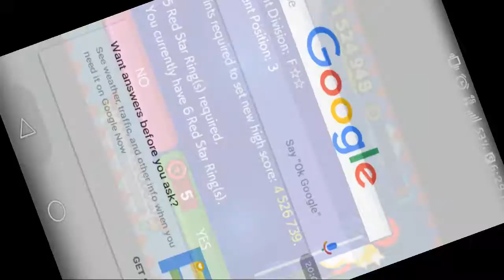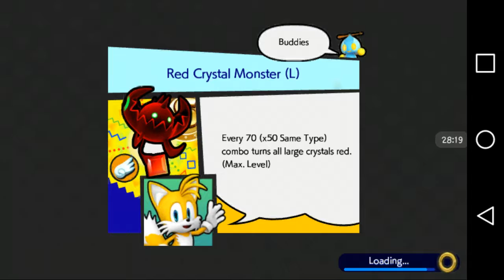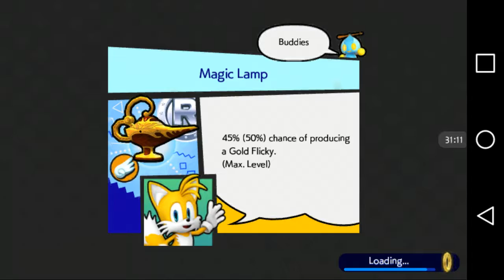Sonic runners part one: rinse repeat ft. La mureta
Test your gaming skills in the most challenging endless runner on mobile.
Featuring true Sonic the Hedgehog, retro-style, side-scrolling action. By SONIC TEAM, SEGA's top Sonic game design masters.

With all-new mobile friendly controls, just tap the screen to run, jump, and spin your way across a lightning-fast platform gaming world.

FEATURES
TRUE SIDE-SCROLLING SONIC ACTION
- Run and spin at Sonic speeds with mobile friendly controls
- Retro designs, hidden rings, classic enemies and bosses
- Master the Color Powers and run stronger with a Buddy
- By SONIC TEAM, SEGA's Sonic experts
PLAY AS SONIC AND HIS FRIENDS
- Unlock Tails and Knuckles as player characters
- Master their Speed, Aerial, and Power attributes
- Evolve your character’s powers with collected rings
- Look for new Sonic characters and Buddies in future releases
COMPETE IN ALL-NEW RANKING BATTLES
- Four categories: Rival League, Friend, World, and Historical
- Set records against your friends and the world
- Earn powerful items and Buddies in league play
- Compete with up to 50 players in Rival League
- Claim the supreme honor in the S League

COMPETE AGAINST FRIENDS
- Log into Facebook to activate the Friend Invitation and Friend Ranking features